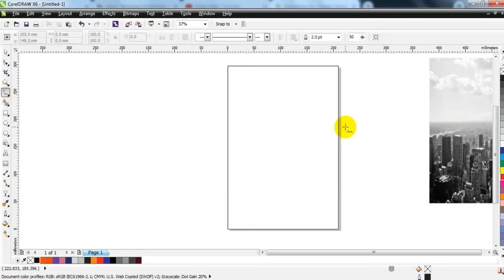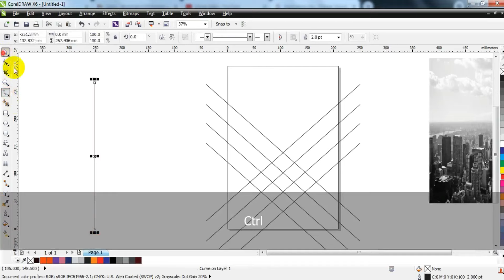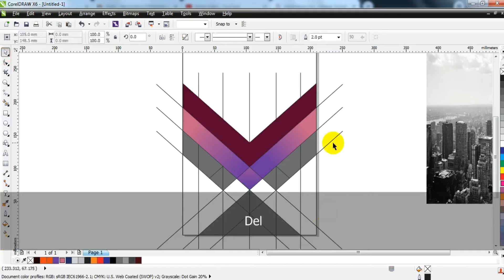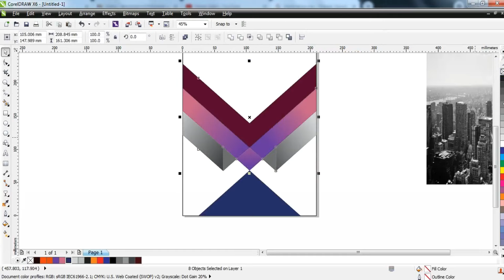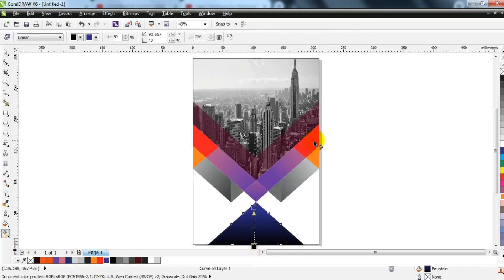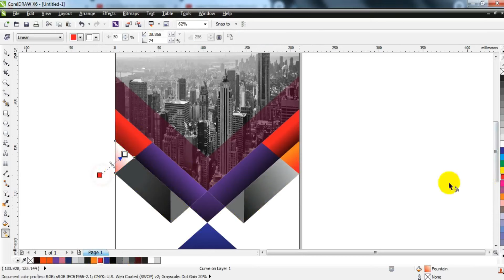Annual Report Cover Design Tuotrial - Coreldraw Tips & Tricks - Ahsan Sabri